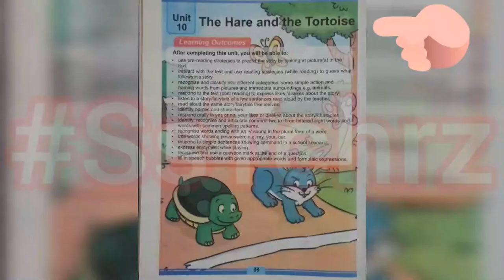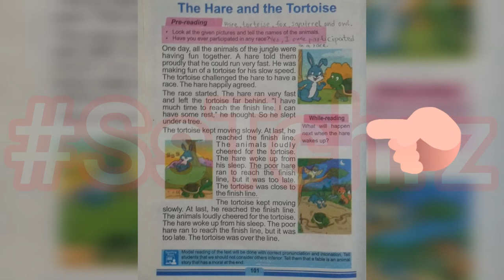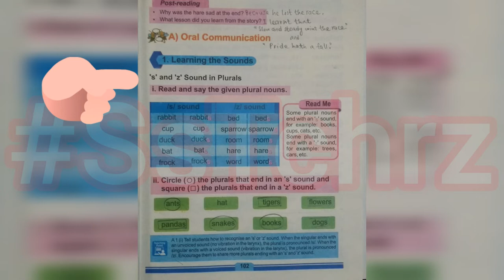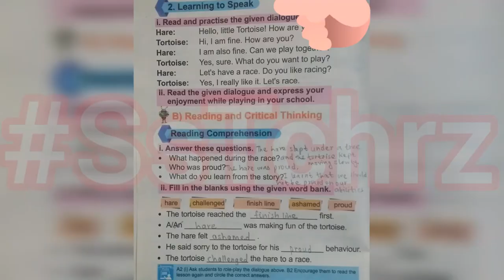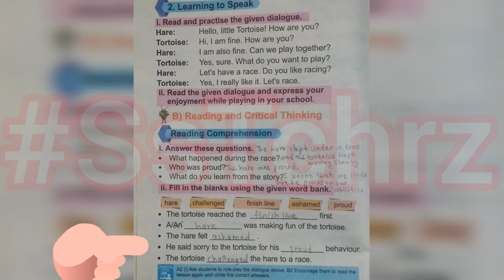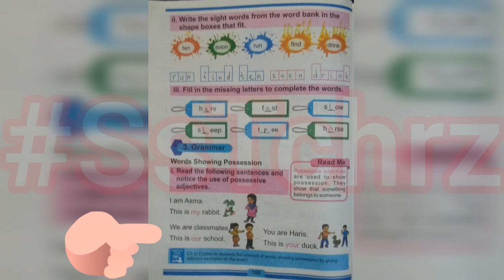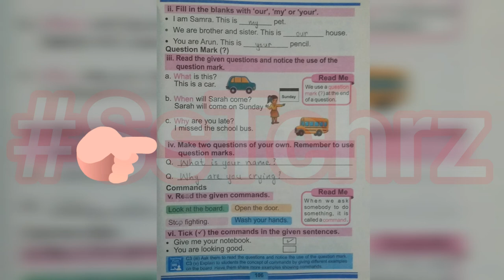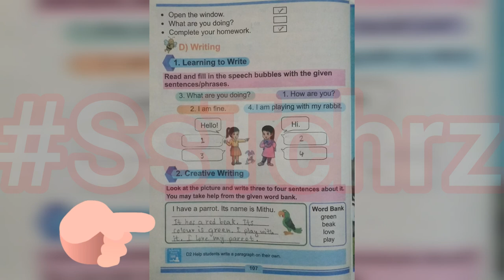Teacher's Guide | English PTB | Grade 1 | Unit 10 | The Hare And The Tortoise | Exercise Translation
Teacher's Guide | English PTB | Grade 1 | Unit 10 | The Hare And The Tortoise | Solved Exercise | New Syllabus | Translation | Punjab Textbook Board | Urdu Translation | SNC | Single National Curriculam | One Nation One Curriculam |